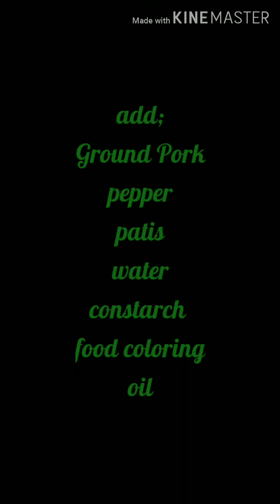#3) Sauteed Eggplant | How to cook my new version ❤️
Try to cook my new version of Sauteed Eggplant, I hope you like my videos